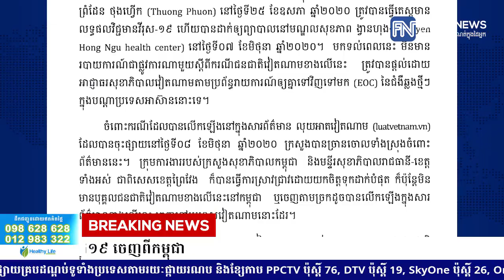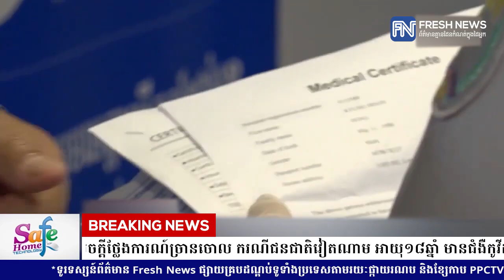ក្រសួងសុខាភិបាល ចេញសេចក្តីថ្លែងការណ៍ច្រានចោល ករណីជនជាតិវៀតណាម...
ក្រសួងសុខាភិបាល ចេញសេចក្តីថ្លែងការណ៍ច្រានចោល ករណីជនជាតិវៀតណាម អាយុ១៨ឆ្នាំ មានជំងឺកូវីដ១៩ ចេញពីកម្ពុជា